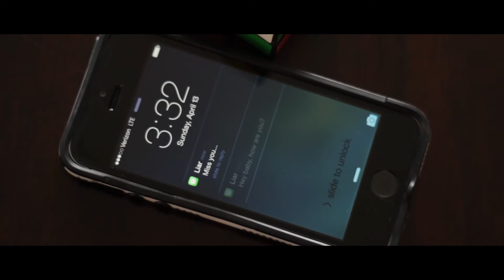Handkerchief (Short Film)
A boy notices a girl crying in a school library. He contemplates whether or not he should talk to her even though he's with his friends.

This short film was shot in 2014 and was finally released in 2017. It is one of the shorts that Fried Rice Entertainment made as they start their journey as filmmakers.